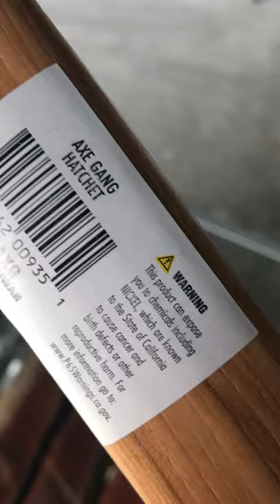Cold Steel Axe Gang Hatchet - Quick View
Quick view of Cold Steel Axe Gang Hatchet